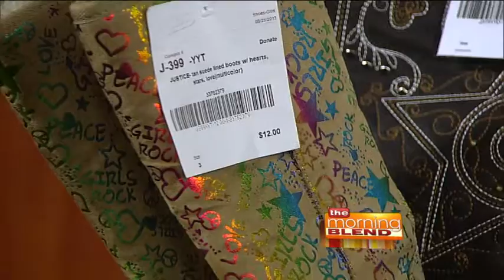Just Between Friends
If you have not finished your children's back to school shopping yet or just want to revamp their wardrobe for this year's Fall and Winter seasons then look no further than the Just Between Friends Milwaukee County Children's Consignment Sale.

     Here you can find over 125,000 items including Fall and Winter clothing up to 70% off retail price, toys, books, car seats, shoes, jackets, as well as maternity clothes for moms to be. The sale will take place at the Wisconsin Expo Center at the State Fair Par